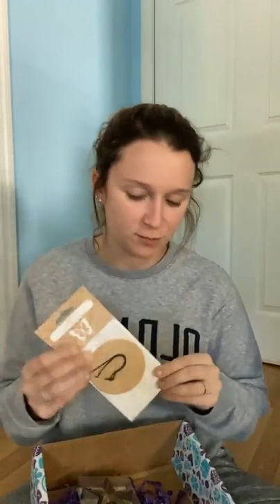October Whiff Box UNBOXING! Scentsy 2021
Hey guys!

Shut. The. Front. DOOR! This Oct Whiff Box is *BAKING* awesome! (did you catch my joke there? hahaha)

The October Whiff Box is finally here and it is gold. Themed around our bakery fragrances, here is what is inside:

-Vanilla Bean Buttercream Fragrance Flower
-Cinnamon Buttercream Scentsy Bar
-Baked Apple Pie Scentsy Bar
-Almond Croissant Room Spray
-Sugar Cookie Scent Circle
-Icicles & Evergreen wax sample (Nov Scent of the month)
-3 Stainless Steel Cookie Cutters

A $39+ retail value... for only THIRTY DOLLARS. Yep, this is a $30 box!
Oh and the pamphlet includes a recipe for vanilla bean buttercream sugar cookies as well!

xoxo
ang